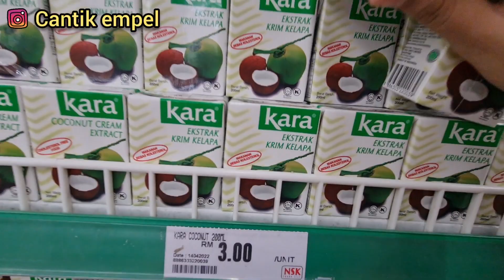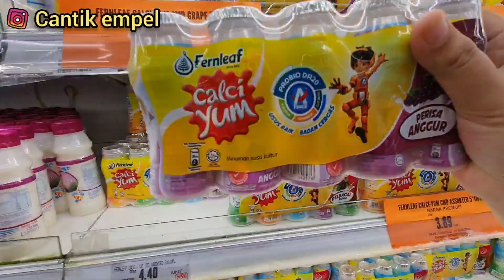SEBELUM KEJADIAN RAYA MENGEJUT || BELI BARANG DAPUR TUK KEPERLUAN LEBARAN